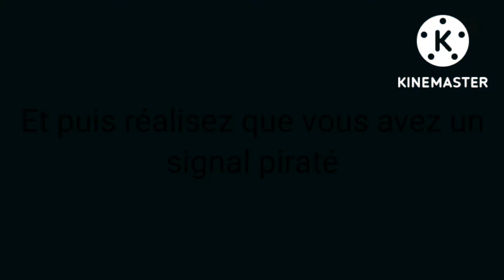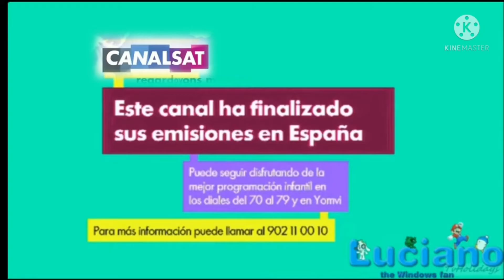[FAKE] Ryan Tv France Anti-Piracy Screen (2012 - 2015)